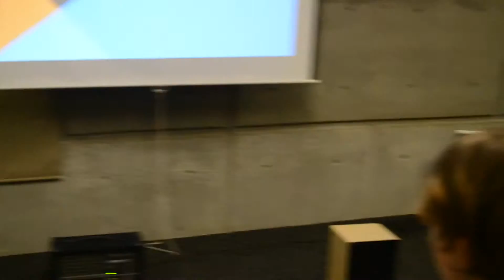Cru Grad Fail: (I've Had) The Time of My Life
From April 2015.